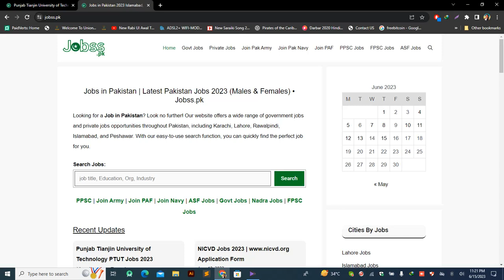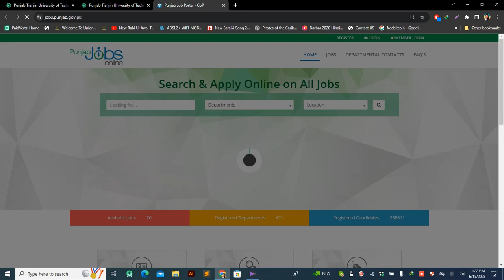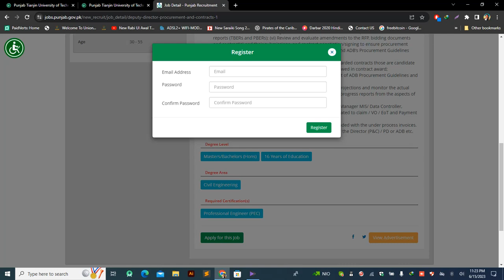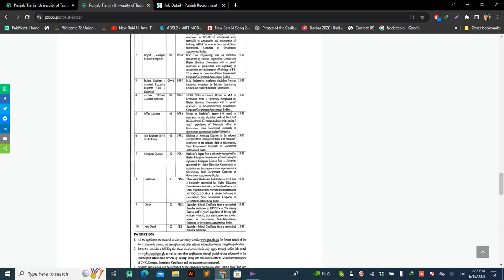Punjab Tianjin University of Technology PTUT Jobs 2023 Application Form || Latest Jobs 2023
Punjab Tianjin University of Technology PTUT Jobs 2023 Application Form
Vacation Positions
* Office Assistant
* Sub-Engineer (Civil & Electrical)
* Computer Operator
* Draftsman
* Driver
* Naib Qasid
* Project Director
* Project Manager / Executive Engineer
* Project Engineer / Assistant Executive Engineer (Civil / Electrical)
* Accounts Officer / Assistant Treasurer